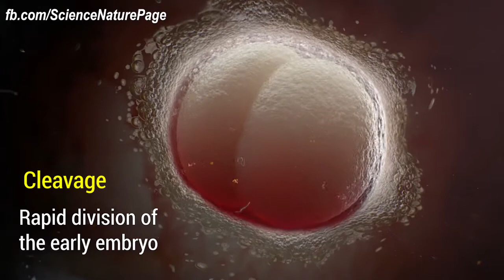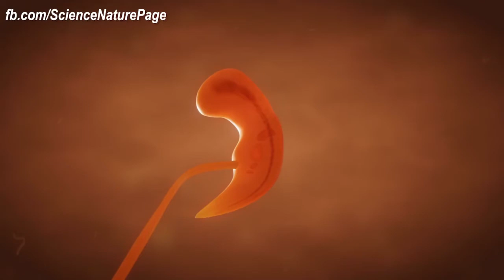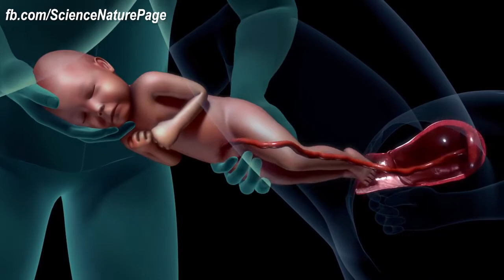Bachay Ki Maa'n Ke Pait Me Parwarish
The stages of human development